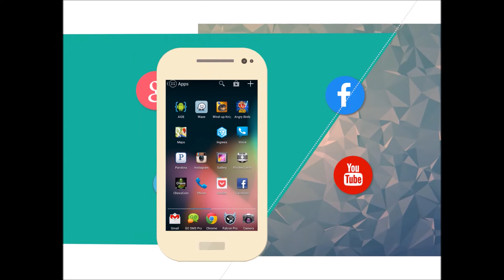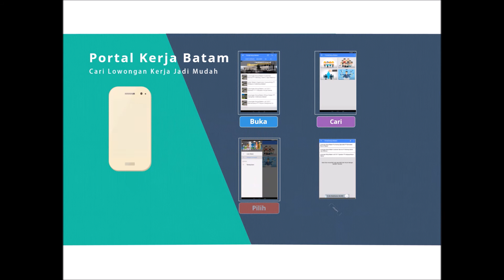loker batam untuk sma,